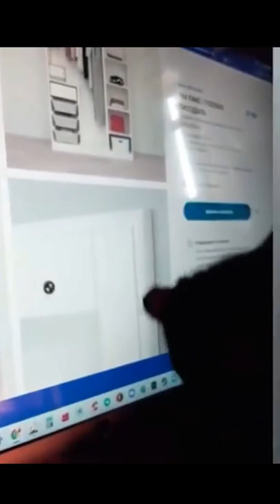Our Favorite Animals 2021 54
Top Selling on Amazon, Plush Two-person Luxury Two-person Sofas for Dogs

Omni Animal Tracking device, a multifunctional mini animal tracking device

You can find even more jokes on my YouTube channel and do not miss new videos